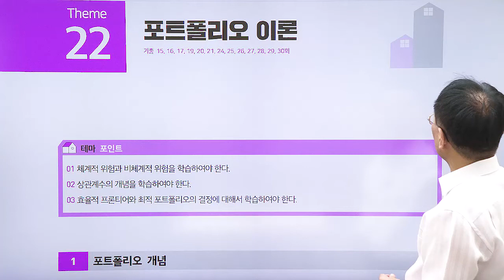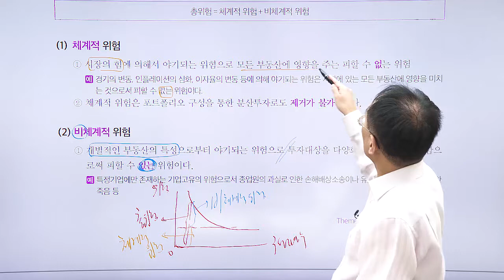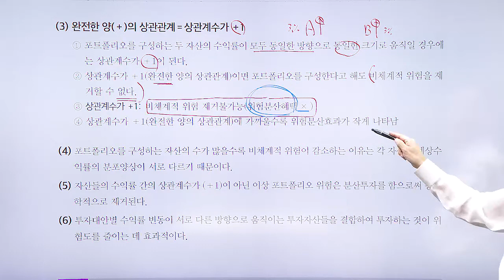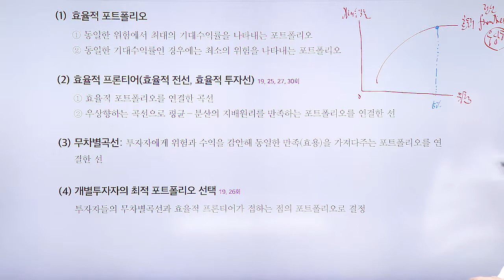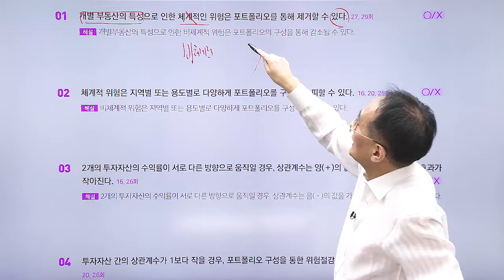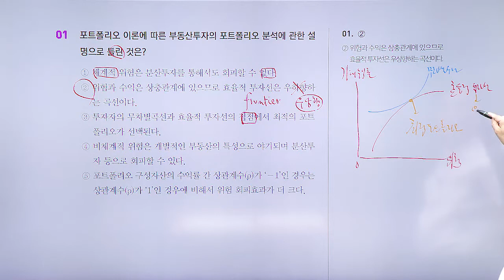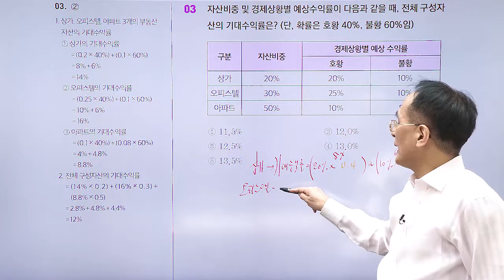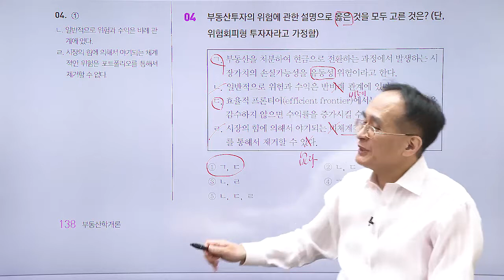공인중개사, 부동산학개론 테마 강의 '포트폴리오 이론'